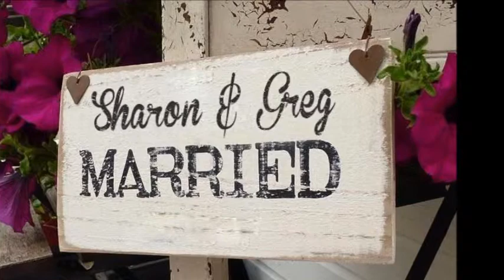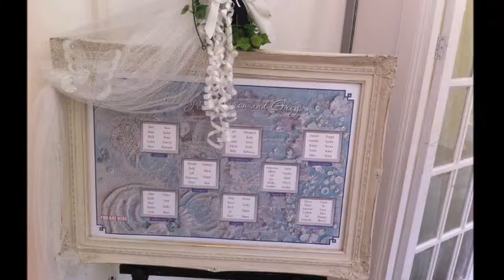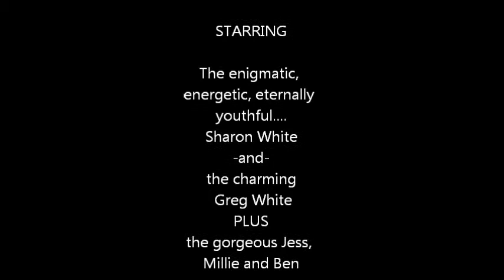Sharon & Greg wedding movie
Sharon & Greg White tied the knot on 30th July 2014 at The East Close Hotel.   Wishing them every happiness in the world.  Jane xxxxx